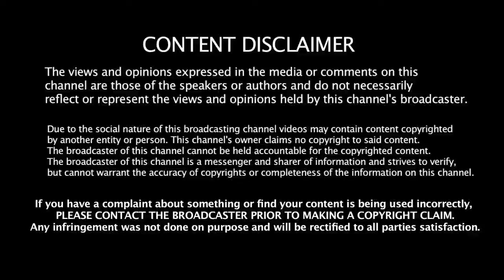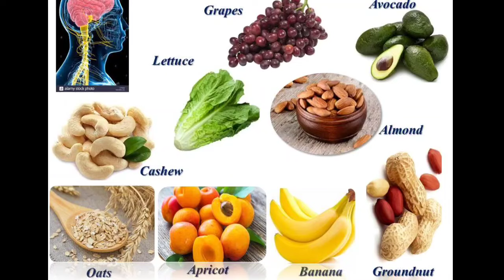உடல் நரம்புகளை வலுப்படுத்தும் உணவுகள்| Foods for Healthy Nerves in Tamil|Nerves Health tips in Tamil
உடல் நரம்புகளை வலுப்படுத்தும் உணவுகள்| Foods for Healthy Nerves in Tamil|Nerves Health tips in Tamil Part-11